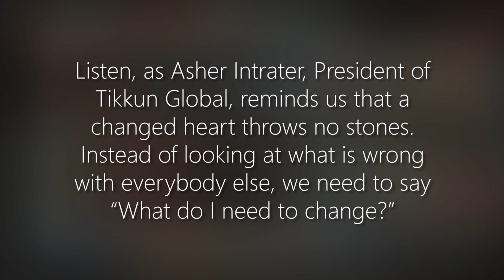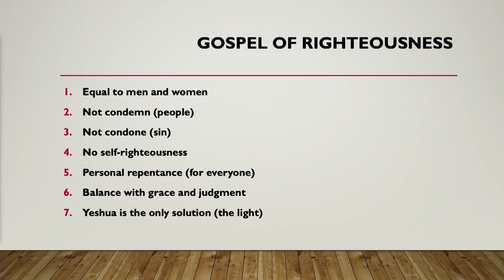A changed Heart Throws no Stones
Listen, as Asher Intrater, President of Tikkun Global, reminds us that a changed heart throws no stones. Instead of looking at what is wrong with everybody else, we need to say “What do I need to change?”

To view the Closed Captions in another language:

English
For translations of the video please follow these instructions:

1. Click on the video thumbnail
2. At bottom of the screen click on the CC (closed caption) icon
3. Then click on the Settings icon
4. Click Subtitles
5. Click Auto translate
6. Choose your language

Spanish (Español)
Para ver la traducción del vídeo, por favor siga estas instrucciones:

1. Haga clic en la miniatura del video
2. En la parte inferior de la pantalla, haga clic en el ícono CC (subtítulos o Closed Captions)
3. Luego, haga click en el icóno de Configuración (Settings)
4. Haga click en Subtítulos (Subtitles)
5. Haga click en Traducir Automático (Auto Translate)
6. Elija su idioma

French (Français)
Pour la traduction de la vidéo, merci de suivre les instructions suivantes :

1. Cliquez sur la vignette de la vidéo
2. En bas de l'écran, cliquez sur l'icône CC (pour Closed Caption)
3. Cliquez ensuite sur l’icône Paramètres (Settings)
4. Cliquez sur Sous-titres (Subtitles)
5. Cliquez sur Traduction automatique (Auto translate)
6. Choisissez votre langue

Portuguese (Português)
Para traduzir o vídeo, siga as instruções abaixo:

1. Clique na miniatura do vídeo
2. Na parte inferior da tela, clique no ícone C (legendas/legenda oculta) (Closed Captions)
3. Em seguida, clique no ícone Detalhes (Settings)
4. Clique em Legendas/CC (Subtitles)
5. Clique em Traduzir automaticamente (Auto Translate)
6. Escolha o seu idioma